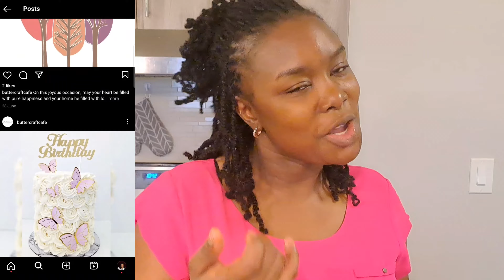Summer hang-out with my Najia to Winnipeg people\ Best cake vendor in 🇨🇦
Hey  lovelies

Another day of fun and also i got a free cake from butter craft cafe
Please follow them on IG and patronize them also